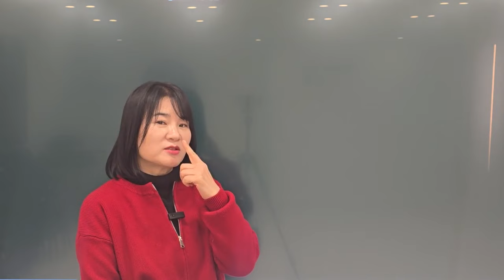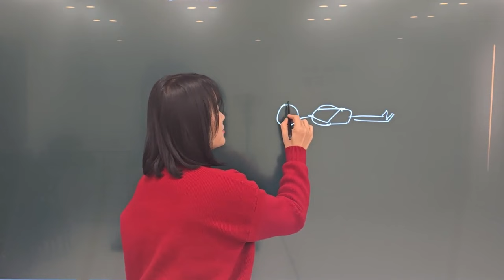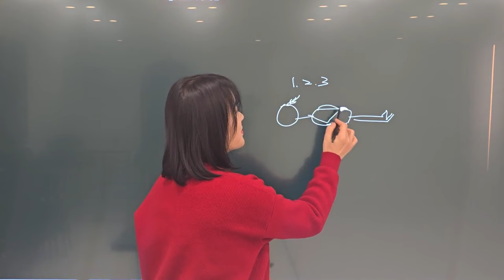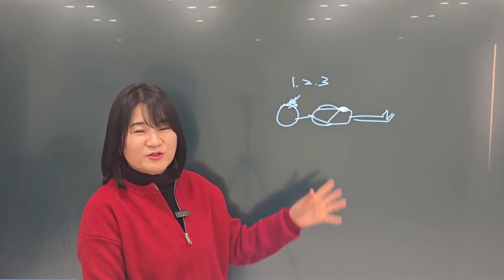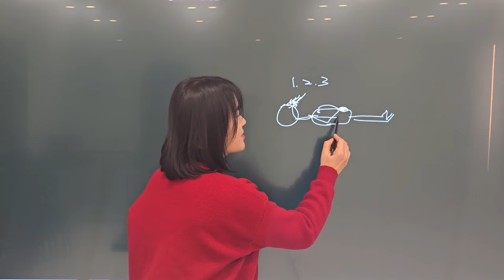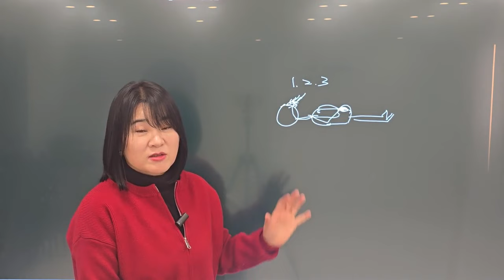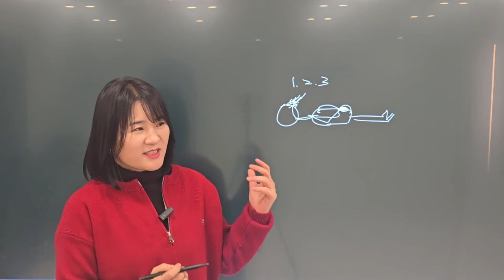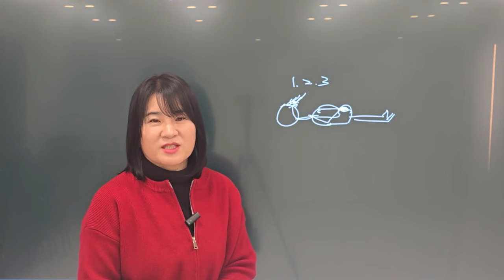명상과 호흡 빚진 나를 보상해주는 방법!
사주상담 및 강의 수강문의 연락처 : 도원 선생님 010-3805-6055
1.명리 기초반(매주 토요일)
오전 10시 – 12시 40분
[명리공부 2시간 10분, 명상 30분]
2.통변반
오후 2시 30분 ~ 5시 30분
[통변 2시간 30분, 명상 30분]
3. 강의장소 : 서울 강남구 테헤란로 4길 40 신소애빌딩 7층